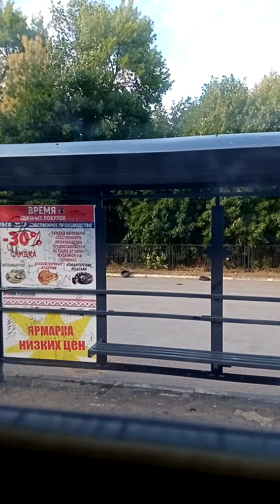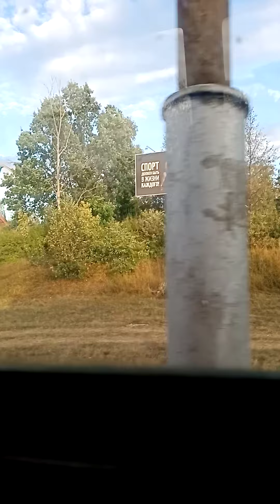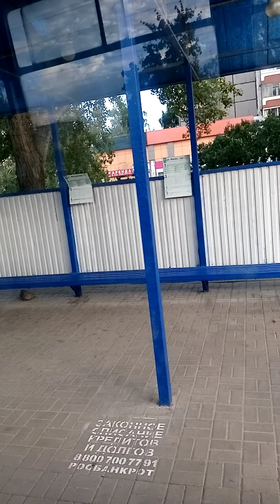Поездка на трамвае ктм